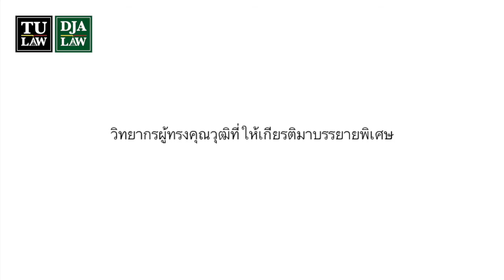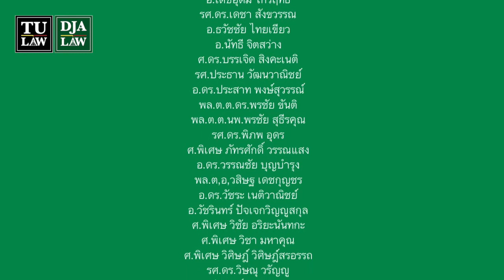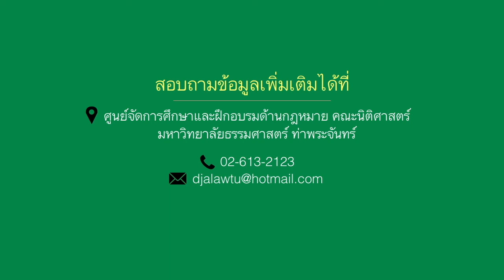คณะนิติศาสตร์ มหาวิทยาลัยธรรมศาสตร์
คณะนิติศาสตร์ มหาวิทยาลัยธรรมศาสตร์ เปิดรับสมัครบุคคลเข้าศึกษาต่อหลักสูตรปรัชญาดุษฎีบัณฑิต สาขาวิชาการบริหารกระบวนการยุติธรรม ประจำปีการศึกษา 2559 ตั้งแต่วันนี้จนถึงวันอังคารที่ 31 พฤษภาคม 2559
คุณสมบัติผู้สมัคร : สำเร็จการศึกษาระดับปริญญาโททางสังคมศาสตร์ หรือสาขาอื่นที่คณะกรรมการบริหารหลักสูตรให้ความเห็นชอบเป็นรายกรณี (ไม่จำเป็นต้องสำเร็จการศึกษาสาขานิติศาสตร์)
วัน-สถานที่เรียน : วันเสาร์และวันอาทิตย์ ณ คณะนิติศาสตร์ มหาวิทยาลัยธรรมศาสตร์ (ท่าพระจันทร์)
ผู้สนใจร่วมเป็นส่วนหนึ่งในการพัฒนากระบวนการยุติธรรมของประเทศไทย ตามปณิธานของหลักสูตร
“กล้าที่จะคิด พร้อมที่จะเปลี่ยน สู่การเป็นผู้สร้างนวัตกรรมการบริหารกระบวนการยุติธรรมยุคใหม่ทางแพ่งและพาณิชย์ อาญา และมหาชน”